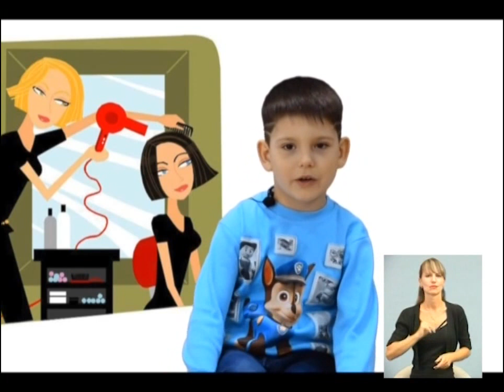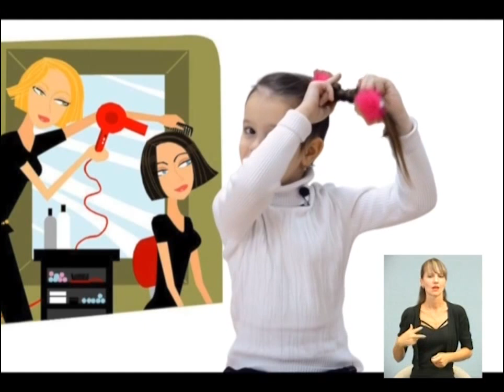17_08 Чудесный Канал с Никитой Афониным